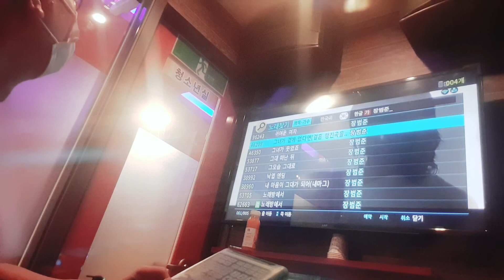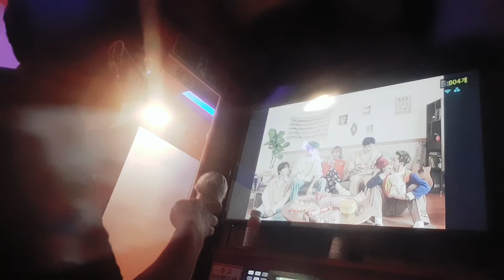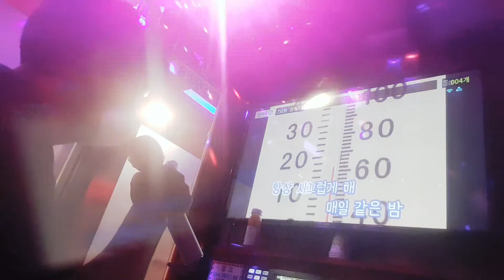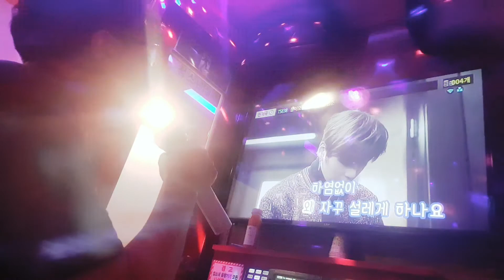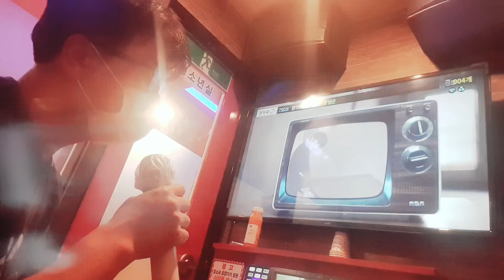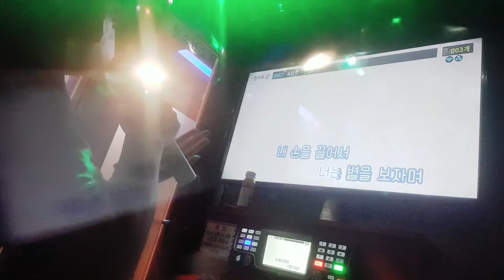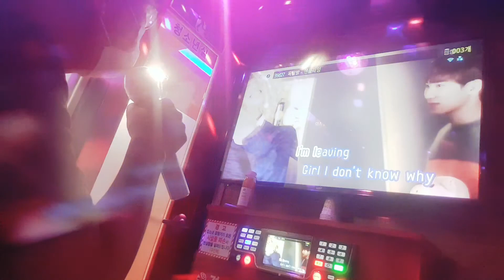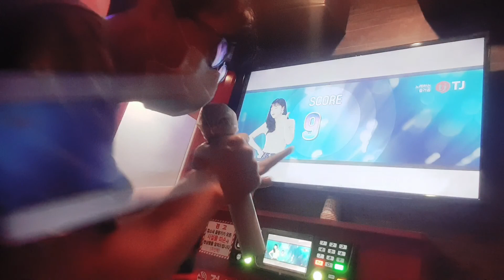잠이오질않네요 장범준 앤플라잉 옥탑방 두곡(진척률 20%&0.5%)으로 연습중 올려봄😅🙇‍♂️